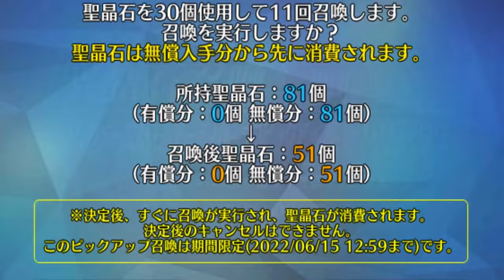when the rate up acts up 🤨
Another dose of sodium chloride provided by your boy mucle 😳
After this rolls i will start saving for Minamoto no Tametomo because i want another mecha in my collection 😈